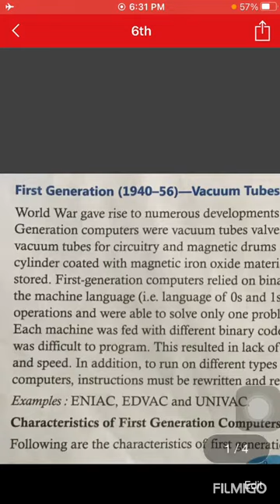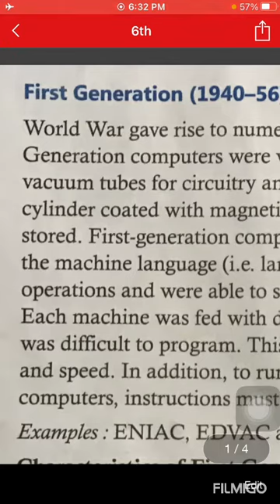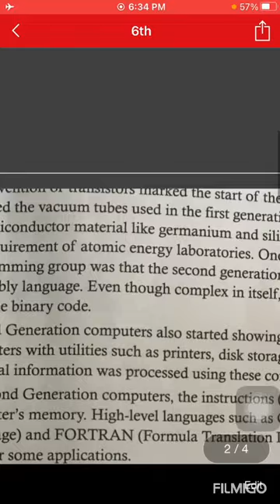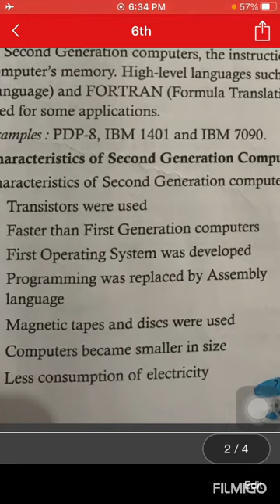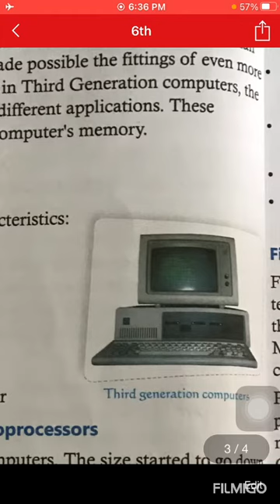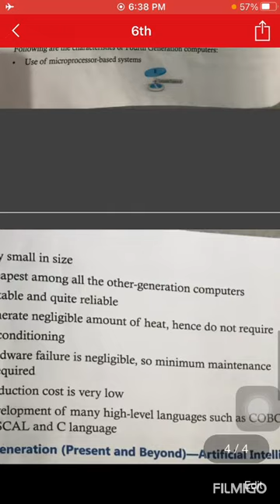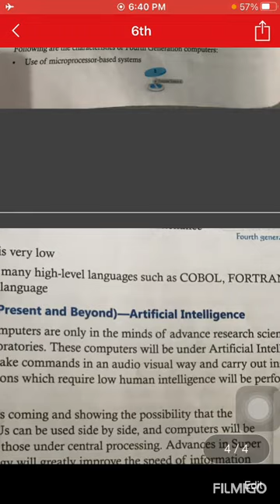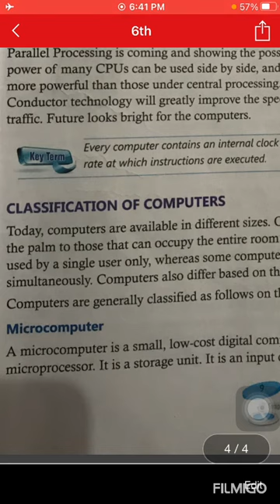22 May ,ch-1, Start with computer-6th (Revision)